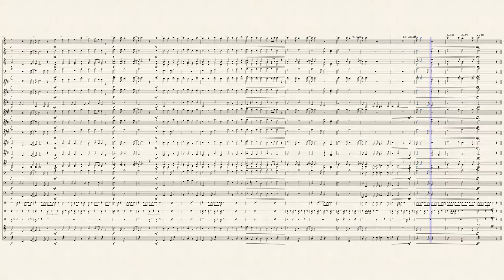Send the Fire - Thou Christ of Burning, Cleansing Flame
One my favourite hymns from the church of the Salvation Army. For it is done through the Blood of Christ & Fire of the Holy Spirit. SA Song Book 2015: #326  SA Tune Book 2015: #294
Reference from Scripture: And when the day of Pentecost was fully come, they were all with one accord in one place. And suddenly there came a sound from heaven as of a rushing mighty wind, and it filled all the house where they were sitting.And there appeared unto them cloven tongues like as of fire, and it sat upon each of them.  Acts 2:1-3 KJV